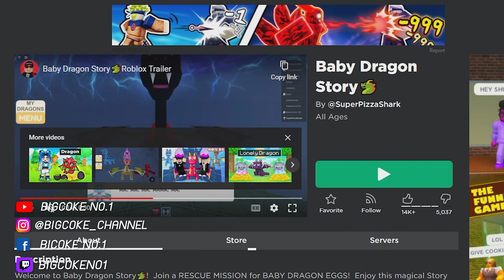Roblox Baby Dragon Story แมพผจญภัยไปขโมยไข่มังกร!